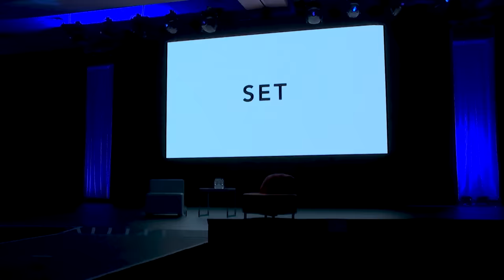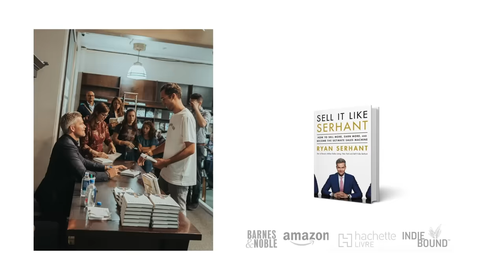The Greatest Motivational Sales Keynote Ever by Ryan Serhant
By popular demand. HERE IT IS! An entire keynote given in Ft. Lauderdale Florida to a room full of sales advisors!

Keep in mind, some of the names, were slightly changed to protect to identity of the individuals referenced.